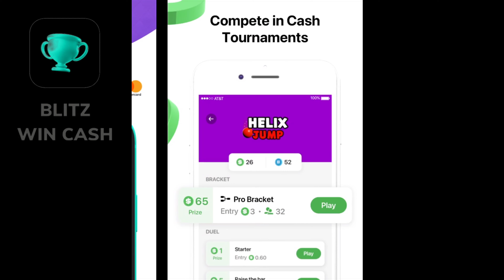Why Back 4 Blood Kinda Sucks | Review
Review of Back 4 Blood, and why it kinda sucks.

Back 4 Blood is an online multiplayer first-person shooter game developed by Turtle Rock Studios and published by Warner Bros. Interactive Entertainment. It was released on October 12, 2021, for Windows, PlayStation 4, PlayStation 5, Xbox One and Xbox Series X/S.

The game has been considered the spiritual successor to Left 4 Dead, as it is being developed by the creators of the original game, and features largely identical gameplay. The game was announced at The Game Awards 2020, and came nearly a decade after Turtle Rock Studios split from Valve (who published both Left 4 Dead titles and still owns the rights to the franchise) and re-established itself as an independent studio. Upon release, the game received mixed reviews.